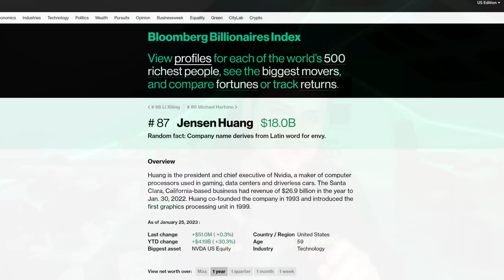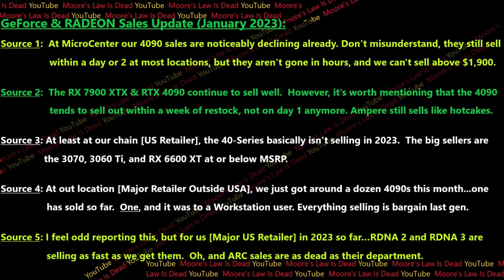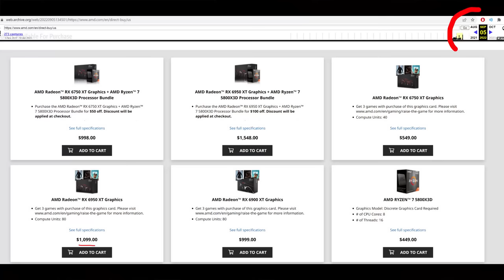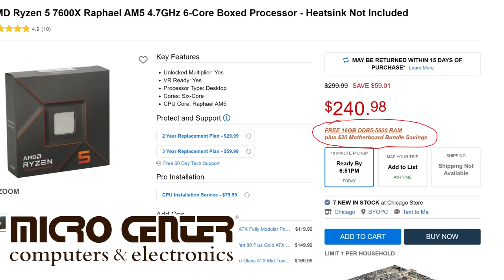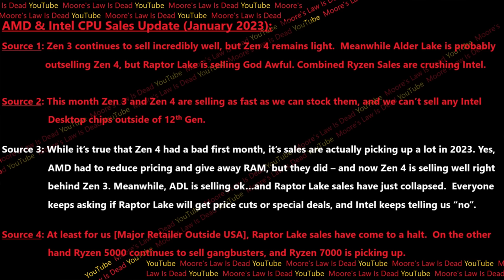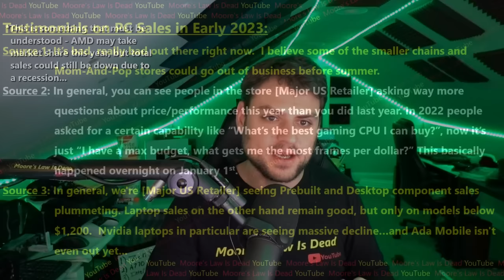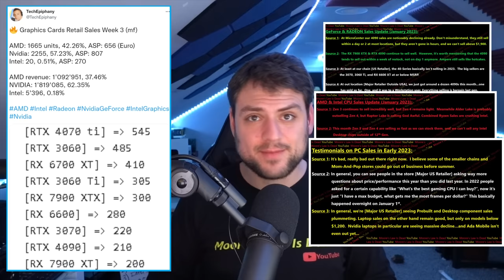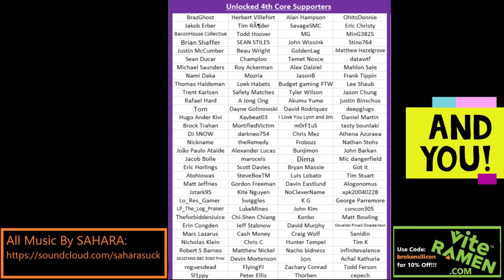RTX 4090 Q1 Sales Update: Nvidia’s Greed has Limits! (+ Intel / AMD CPU Update)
I leak Sales Info regarding Lovelace, RDNA 3, Ryzen, and Intel products.

0:00 We may have found the limits of Nvidia’s Greed with Lovelace
3:00 RTX 4090 and RDNA 3 January Sales Leak
5:52 The 7900 XTX is Simultaneously Selling VERY well…
7:44 AMD seems to be preparing the RX 7900 XT for a Price Drop
9:20 No Card is Safe, and Price War seems to be coming…
12:07 Intel Q4 2022 Earnings Analysis
13:50 Intel vs Ryzen January Sales Leak
18:00 Testimonials from Retailers on OVERALL Sales in 2023
21:45 Tech Epiphany 4070 Ti Sales, JPR ARC Sales, Final Thoughts

2021 Video Intro by Tom & abstractrealism on the MLID Discord